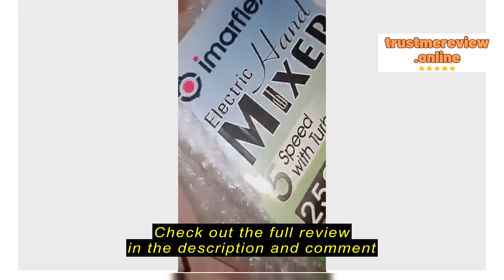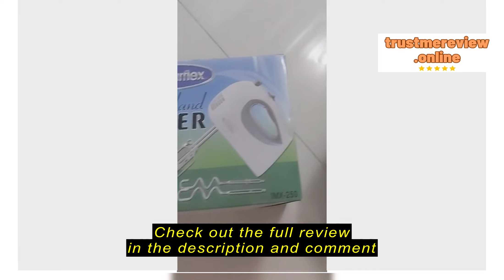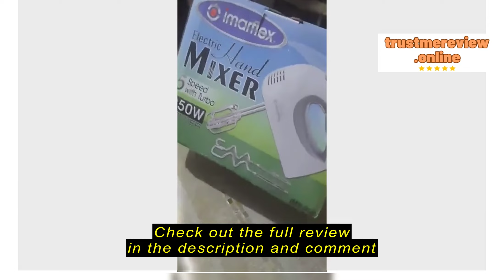Review Imarflex Electric Hand Mixer IMX-250 White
IMARFLEX

Imarflex Electric Hand Mixer IMX-250 White